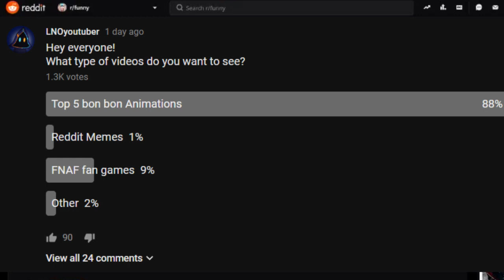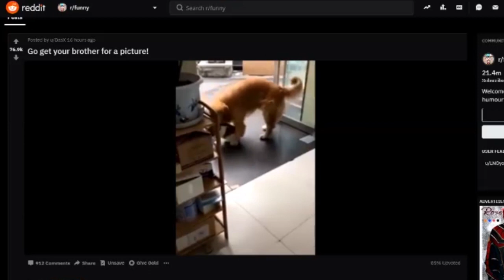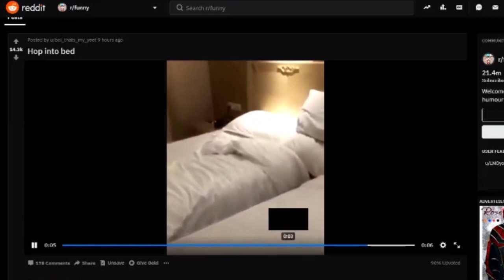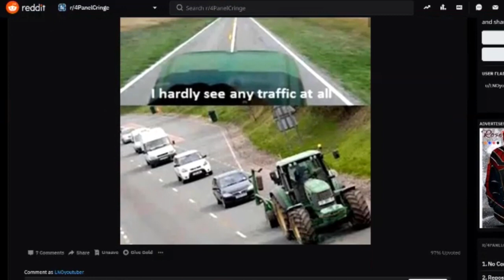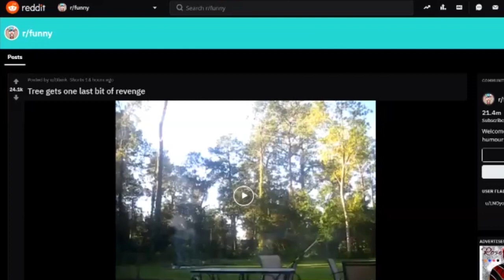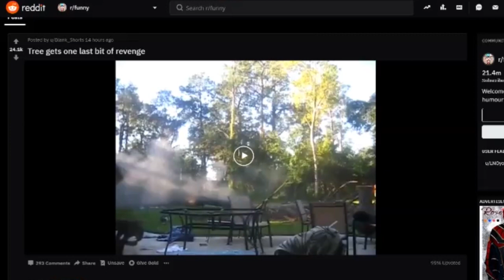5 MEMES ON REDDIT!!